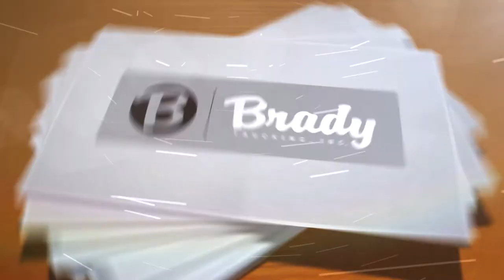Galtier Community School Book Donation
From helping Special Olympians reach their potential to partnering with law enforcement to keep our highways safe.

Sponsoring local sports for kids to serving our industry through various trucking associations, Brady Trucking shows we care with donations, volunteering, and raising local support through our ongoing BradyCares initiative.

Brady Trucking will continue to provide safe, dependable transportation services, but we will also strive to be a good corporate citizen of the communities in which we live and work.